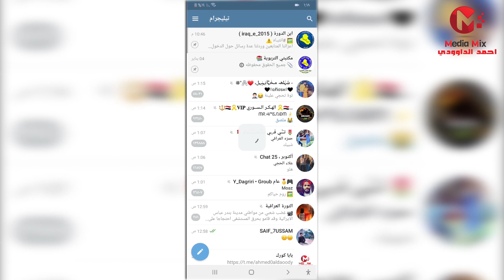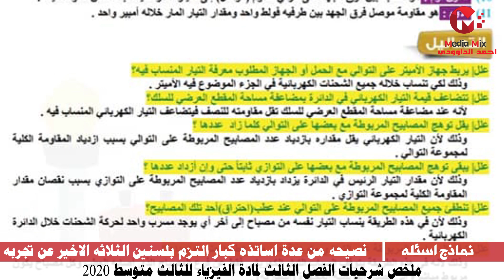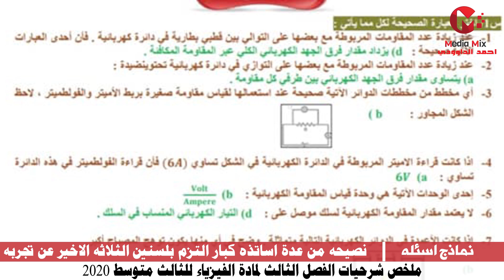ملخص شرحيات الفصل الثالث لمادة الفيزياء للثالث متوسط 2020